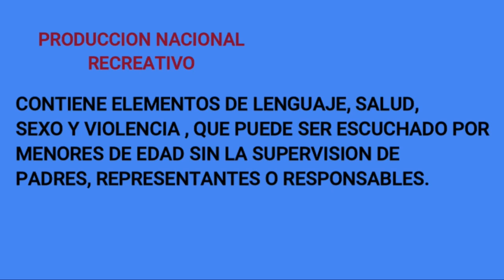🛤️ Esperanza Sin Fronteras 🎤 - Tema: "La Homosexualidad" - continuación (20-09-2022)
Programa espiritual reflexivo convivencial Con el Pbro. Valentin Rodriguez que tiene su espacio radial para llevar una palabra de vida, una palabra que avive la esperanza en medio de las dificultades, tribulaciones, tormentas espirituales y emocionales; una palabra para entusiasmar nuestra fe a Dios y a nuestros semejantes y abra nuestro corazón de par en par para que entre la gracia y la bendición del espíritu santo...
    - Vengan a mí todos los que están fatigados y cargados que yo les aliviaré.  (Mt. 11,28)

Vídeo de producción realizado por LVDLM en San Rafael de El Mojan, estado Zulia, Venezuela...

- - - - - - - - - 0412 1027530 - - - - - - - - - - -